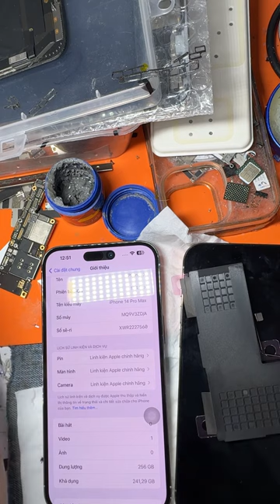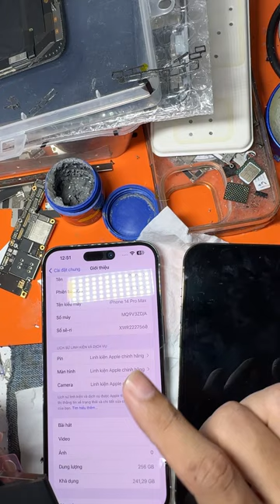Thay vì thay cục pin mới anh em nên làm cách này để tiết kiệm nhất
Những dòng giá trị cao đời mới thì pin lại chưa chai 😅
Những dòng bắt đầu chai như 12prm trở xuốn, bỏ 2 củ ra thay pin hơi phí.
Phương án đó cũng tốt, thay vì thay cục pin mới (máy cũ) dùng tiếp. Tỉ lệ lỗi hỏng những linh kiện khác vẫn thường trực.
Ae lên đời máy mới có bảo hành đàng hoàng e nghĩ ok và tiết kiệm hơn. Thế ae nhá😗